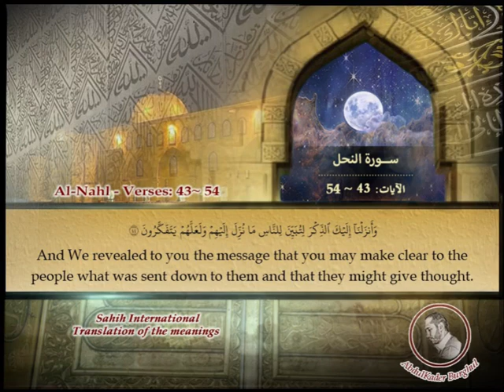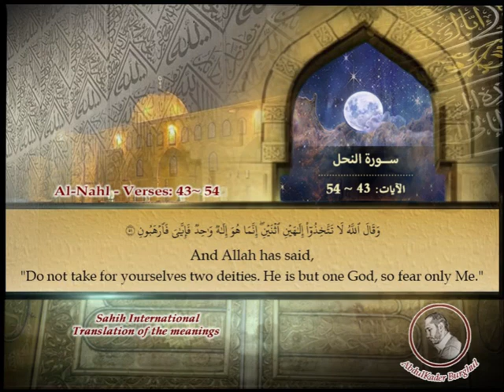Page_0272 - Surat Al-Nahl, Verses: سورة النحل - الآيات: 43 ~ 54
تلاوة سورة النحل - الآيات: 43 - 54 مع ترجمة المعاني إلى اللغة الإنكليزية.

 Recitation of Surat Al-Nahl, (The Bee), verses: 43 ~ 54 with the translation of the meanings into English.